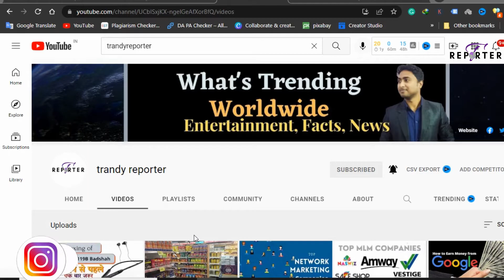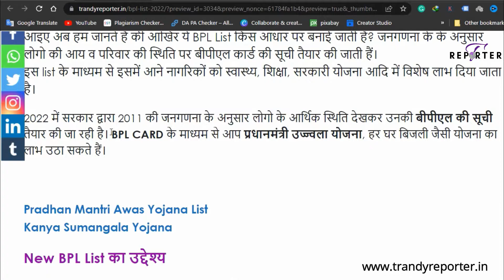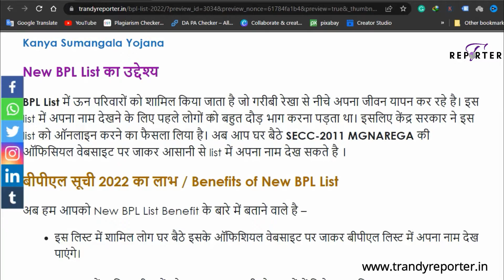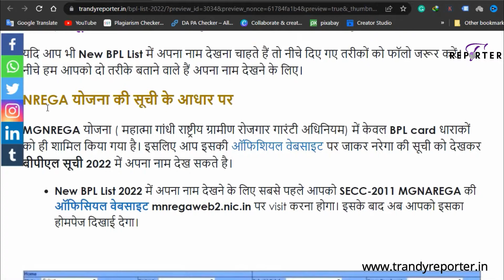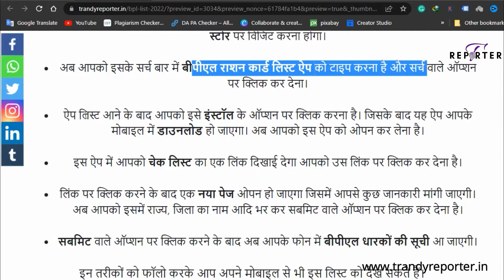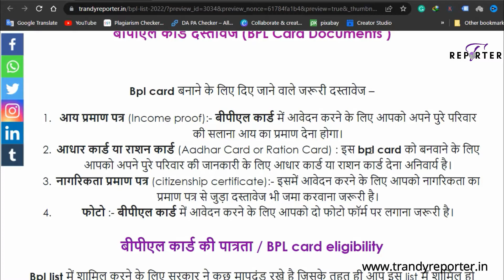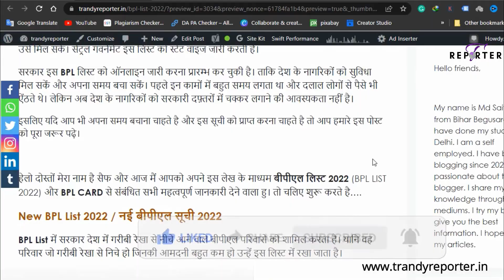Secc Family Members Details | BPL List 2022 | बीपीएल सूची 2022 | E Shram Card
About this video- Government Scheme का लाभ नागरिकों को देने के लिए केंद्र सरकार SECC 2011 में शामिल BPL परिवारों को इस लिस्ट में शामिल कर रही है। इस लिस्ट को Central Government ऑनलाइन जारी करेंगी जिससे देश के गरीबी रेखा से नीचे आने वाले परिवार New BPL List 2022 में अपना नाम घर बैठे आसानी से ऑनलाइन देख सकते है।

BPL New List | बीपीएल सूची | BPL List Bihar | BPL New Gujarat | बीपीएल सूची में नाम देखें | राज्य वार बीपीएल सूची | Gram Panchayat BPL List